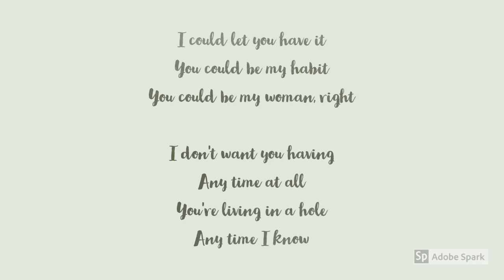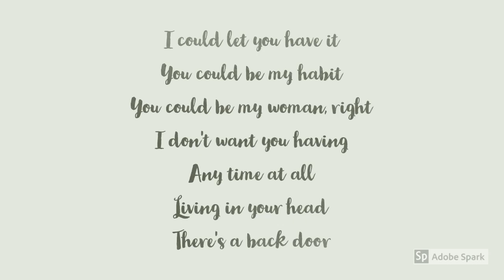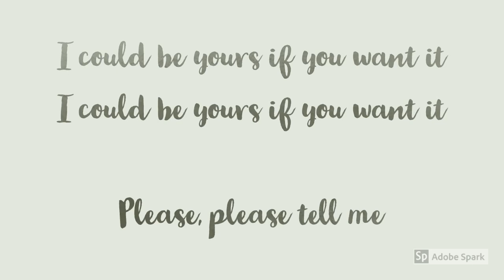Still Woozy - Habit Lyrics / Lyric Video [English]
TURN CAPTIONS ON PRETTY PLEASE.
Still Woozy dropped a new song called Habit.It's a really punchy groovy song. This is the lyric video for habit. One other song of his I love is Goodie Bag.
Still Woozy is one of the newer artists I am listening to right now. I was recommended the song by a friend and found it on David Dean Burkhart Channel on youtube. That guy he is crazy. He has introduced me to so much good songs. Follow his channel to get good music. Also you can follow mine. I post what I like and find interesting.
Habit is a song about the infatuation of making someone yur habit. How we can get obsessed over a person making them want to give us what we don't have. Enjoy the lyric video.
Still Woozy - Habit lyrics / lyric video :

I could let you have it
You could be my habit
You could be my woman, right

I don't want you having
Any time at all
You're living in a hole
Any time I know

Living in your head
There's a back door

She's so bad
Bad as the sun
Well she break me then I fall
I don't know the half of it anymore

Yeah well I could give a fuck about you
She can get whatever she needs
Every time that she looked at me
You know I felt weak to my knees
Wasn't trying to be fancy like you know

I could give a fuck about you
You know I'm going to be in my room
Even when you come, it goes
You always hit on the nose but
Never know how you could know but

Treat me like her
Treat me, treat me like a
I don't know the half
Why did you w-want her
Why
Treat me like the queen
Slap your knees
Like you been laughing in

I could be yours if you want it

Please, please tell me